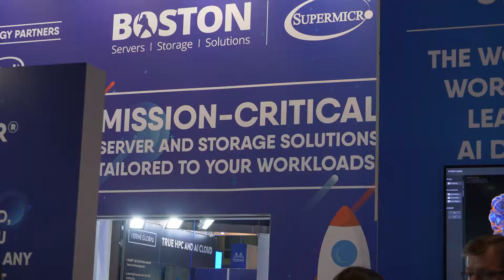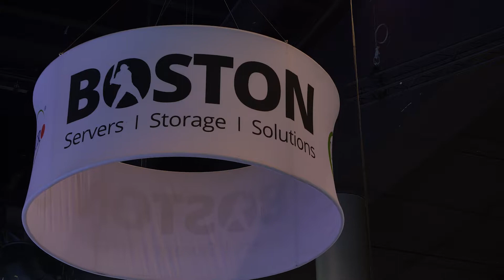ISC 2019: David Power, Head of HPC at Boston Ltd. and Panasas introduce ACTIVESTOR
Introduction of Zero Frustration HPC Storage Solution at ISC 2019.